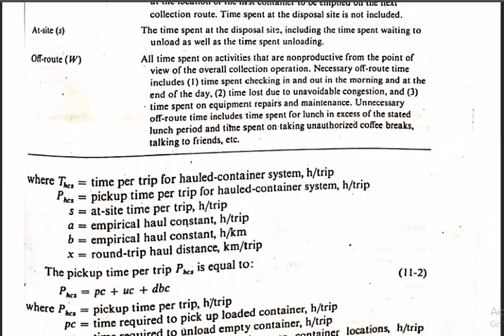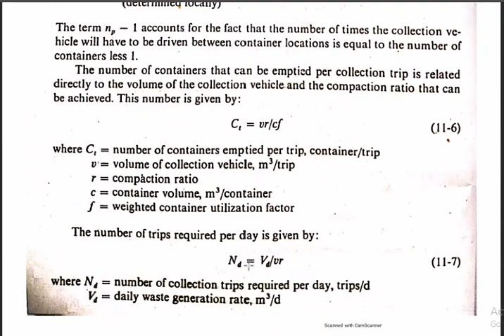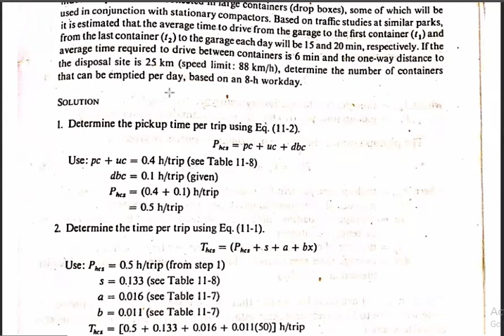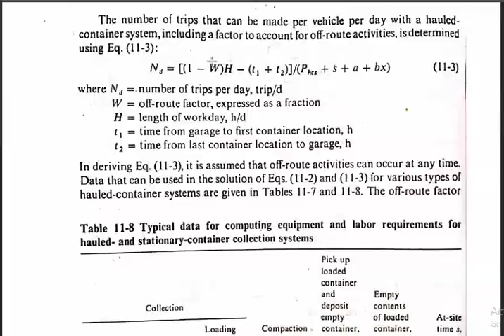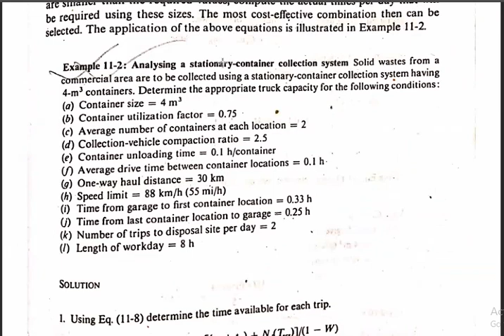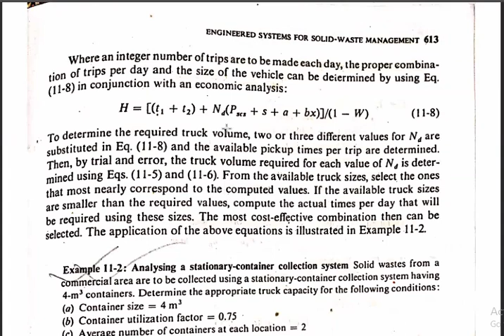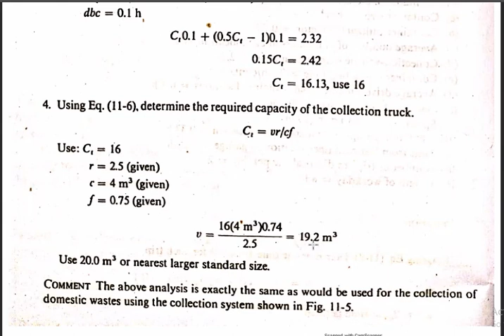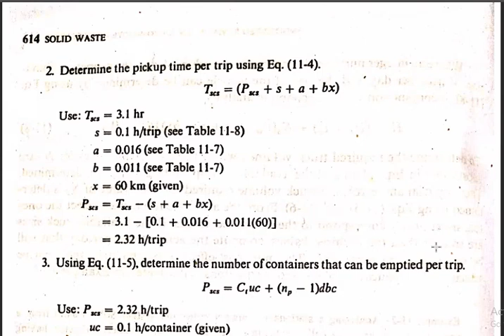Environmental Engineering III C7 P2 II Stationary Container collections System_2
What is a stationary container system?
 A stationary container system is a tank or a process container together with its associated pipe work and fittings normally located in one place.

What is a Hauled container system?
Hauled- container system (HCS). ... It is the collection system in which the containers used for the storage wastes are hauled to the processing, transfer or disposal site, emptied and returned to the original point or to some other location.